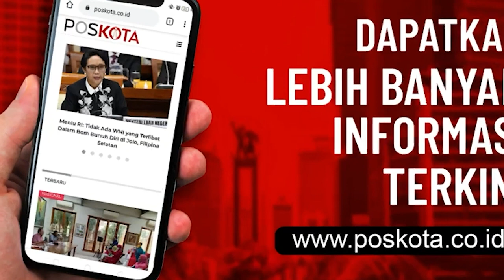GUNUNG SEMERU LUNCURKAN AWAN PANAS SETINGGI 4 KILOMETER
Dari foto-foto dan video tersebut, terlihat mengerikan, awan tebal terus membubung, dan banyak yang turun ke berbagai penjuru.

Pihak BNPB (Badan Nasional Penanggulangan Bencana) menyatakan, telah terjadi Awan Panas Guguran (APG) Gunung Semeru dengan jarak luncur  4 kilometer lebih pada Sabtu (16/01) sore pukul 17.24 WIB.

Demikian disampaikan Dr Raditya Jati, Kepala Pusat Data, Informasi dan Komunikasi Kebencanaan BNPB, dalam rilisnya, Sabtu sore,

Menurut laporan pengamatan visual sementara, lanjutnya, terlihat asap meluncur ke arah tenggara yang diduga dari dari kawah Jonggring Kaloko berwarna kelabu pekat dalam volume yang besar.